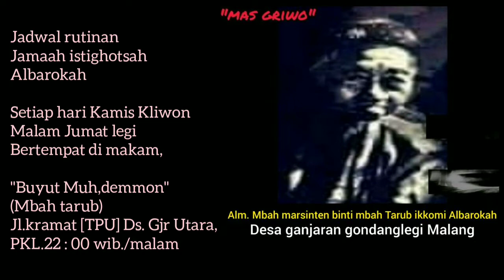GUS MET JADWAL RUTINAN KAMIS KLIWON⁉️ JAMAAH ALBAROKAH⁉️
konten ini berisi informasi jadwal rutinan jamaah istighotsah Al-barokah
bahwa setiap hari Kamis Kliwon malam Jumat legi
bertempat di makam pesarean buyut Muhammad demmon (Mbah tarub ikkomi) jl.kramat (TPU) desa ganjaran Utara Gondanglegi Malang Jatim
PKL.22 : 00 wib./malam